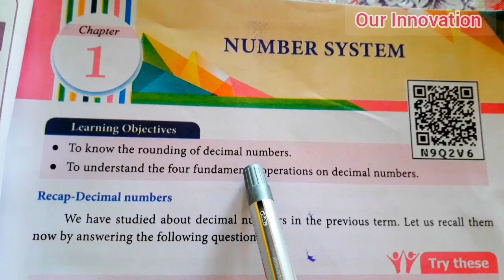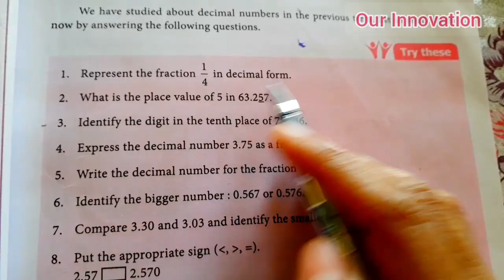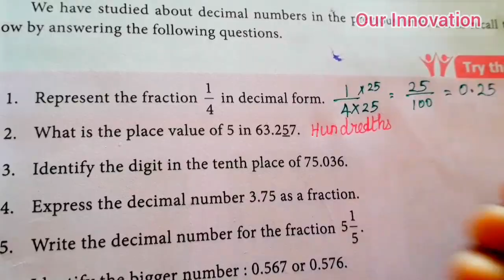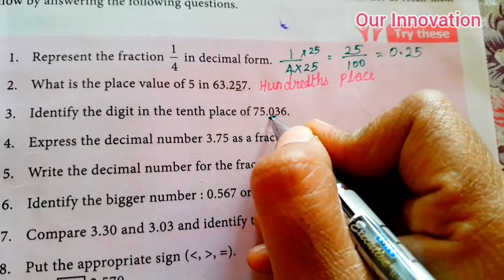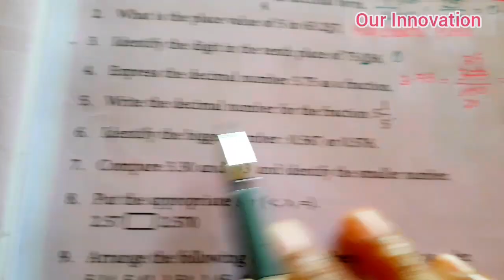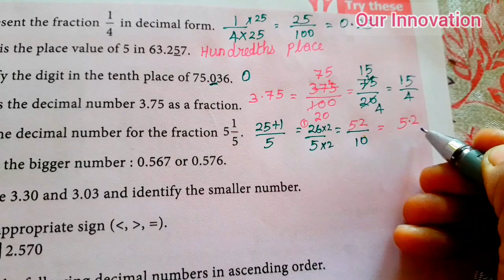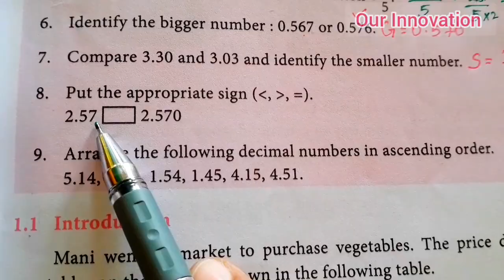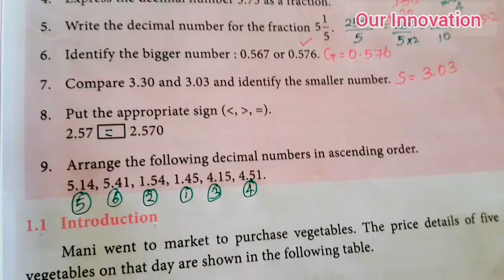7th std Maths-Term 3-Unit 1 Numbers system-Try These(pgno1)part 1-new samacheerbook-Decimal Numbers